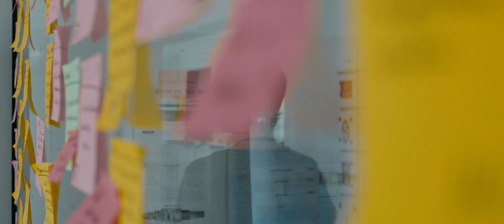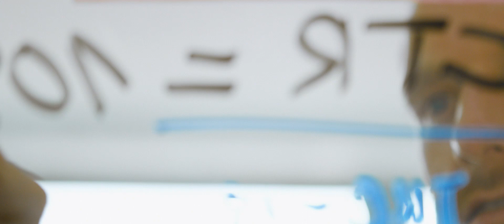Willkommen bei MyHammer (Director’s Cut)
MyHammer präsentiert sich mit neuem Imagefilm

Deutschlands führendes Handwerkerportal MyHammer feiert in diesem Jahr bereits seinen zwölften Geburtstag. Seit der Gründung unseres Unternehmens haben wir MyHammer nicht nur als verlässlichen Partner für Verbraucher und Handwerker im Netz, sondern auch als einen der digitalen Vorreiter in der Handwerksbranche etabliert. Wie es dabei hinter unserer Online-Plattform aussieht, welche Menschen bei uns arbeiten und welche zentrale Rolle MyHammer bei der Digitalisierung im Handwerk spielt, präsentieren wir in unserem neuen Imagefilm.

„Willkommen bei MyHammer“

Wie bei unseren aktuellen TV-Werbespots steht auch der neue Imagefilm unter dem zentralen Motto „Handwerk ist Vertrauenssache“.

Dabei werden die Zuschauer von unserer Vorstandsvorsitzenden Claudia Frese durch den Beitrag geführt. Als Unternehmens-Chefin gibt sie nicht nur einen Einblick in unser Innenleben und unsere tägliche Arbeit, sondern erklärt auch die zentrale Rolle und den Anspruch von MyHammer als führenden Online-Marktplatz für Handwerksleistungen.